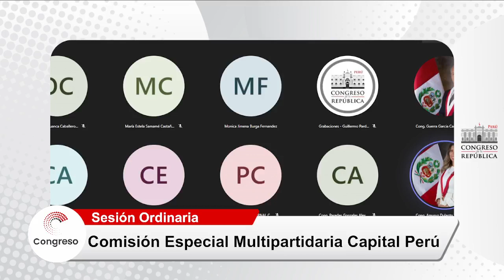COMISIÓN ESPECIAL CAPITAL PERÚ | 16/05/23